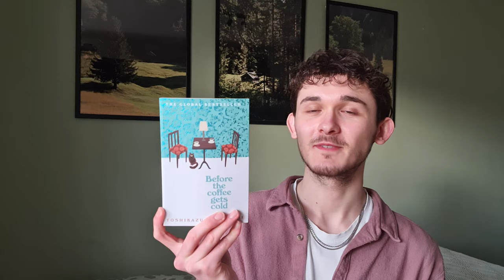Das hab ich im Februar gelesen! (Bücher & Hörbücher 2024)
Meine gelesenen bzw. gehörten Bücher & Hörbücher aus dem letzten Monat, Februar 2024 - für euch als Lesetipps / Buch Inspiration in ein Video zusammengefasst.

Bücher-Kapitel:

00:17 1. "Was ich liebe - und was nicht"
01:27 2. "Kindeswohl"
02:10 3. "Der Wintersoldat"
03:05 4. "Before the coffee gets cold"
04:33 5. "Deutschland, eine Reise"
05:39 6. "Heimkehr"
06:25 7. "Das unglaubliche Leben des Wallace Price"
06:58 8. "Im Wasser sind wir schwerelos"
07:48 9. "Ein Hof und elf Geschwister"

Wichtige Anmerkung:
Dieses Video dient nicht dazu, das Lesen als einen Wettbewerb zu sehen oder seine Anzahl gelesener Bücher zu vergleichen. Ich biete euch einen Einblick in mein Hobby des Lesens, von allen anderen toxischen BookTube-Facetten will ich gar nichts wissen. Seht meinen Buch-Content bitte als Inspirationsquelle, ohne dass ich Druck ausüben möchte, eine bestimmte Seitenanzahl pro Monat zu schaffen oder immer mehr Bücher kaufen zu müssen. Die Freude am Lesen steht für mich immer an oberster Stelle - wer das auch so sieht, ist hier richtig.